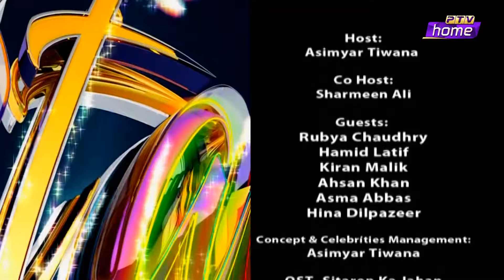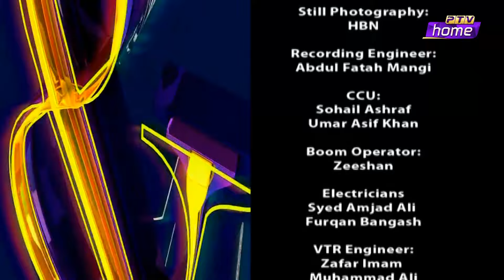|| STAR & STYLE || EID SPECIAL SHOW 2021 || 14th MAY 2021 ||